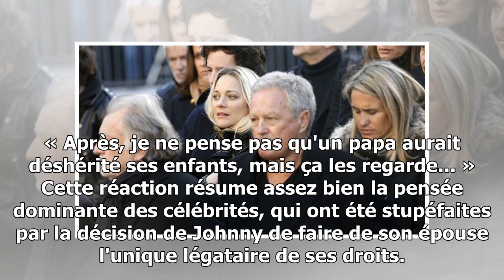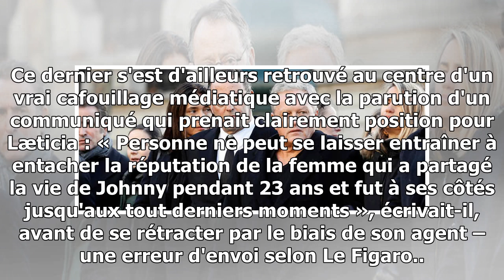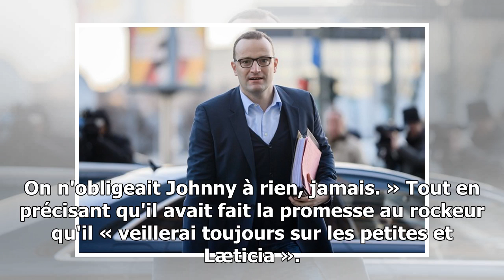Affaire hallyday : le showbiz choisit son clan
En marge des règlements de comptes familiaux, l'affaire Hallyday est en passe de diviser le showbiz français. Impossible d'échapper aux questions des journalistes face aux micros :...